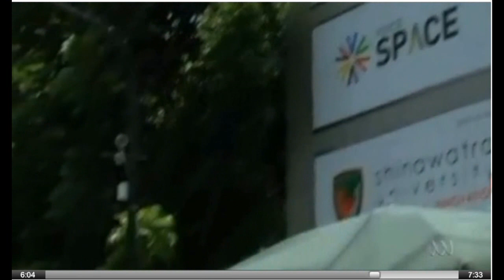Jakrapob vs.Junta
Zoe Daniel speaks with Jakrapob Penkair, exiled founder of Thailand's Red Shirts UDD,and the MV from coup Retuun Happiness to Thailand.